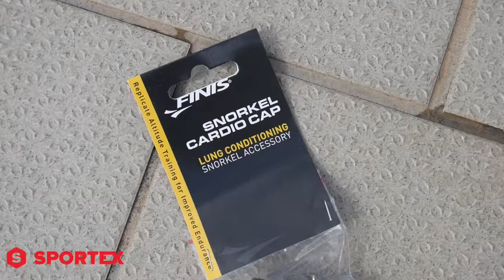Finis Cardio Cap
Nástavec na šnorchl Finis Cardio Cap je navržen speciálně pro nácvik dechu a posílení mezižeberních svalů. Redukuje totiž příjem kyslíku ze šnorchlu a plavec tak musí aktivněji dýchat. Nakupujte zde

Měníme název ze Sportex.cz na SWIMAHOLIC.cz, ale pořád jsme to my ;)